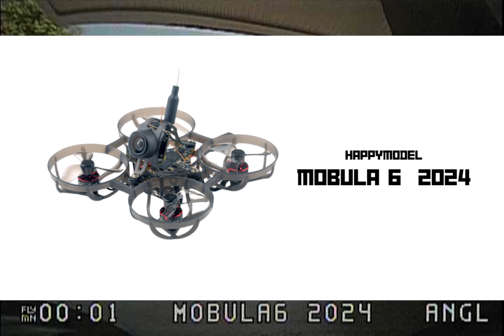Mobula6 2024 Flight test เทสบินน้องใหม่สายจิ๋ว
โดรนสายจิ๋ว Mobula6 2024 บินโหดเหมือนตัวใหญ่แต่น่ารักมากครับ